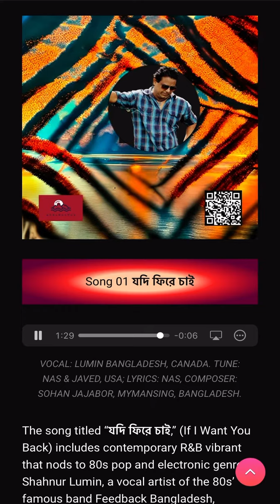IF I WANT YOU BACK | Lumin Bangladesh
FolkloricFusion